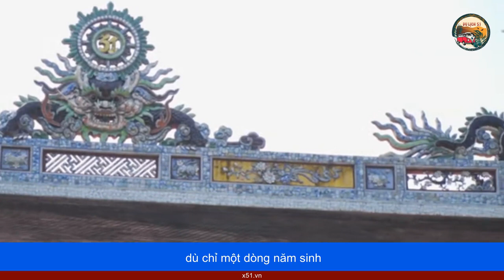CHÙA TỪ HIẾU - NƠI AN NGHỈ CỦA 24 VỊ THÁI GIÁM TRIỀU NGUYỄN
Đi cùng với những cái tên như chùa Thiên Mụ, Huyền Không, chùa Từ Hiếu từ lâu đã trở thành một trong những điểm du lịch tâm linh mà bạn nhất định không thể bỏ lỡ nếu đi du lịch Huế. Nơi đây luôn có sức hút với cả du khách trong và ngoài nước, đặc biệt là với những ai dành sự yêu thích cho giá trị, nét đẹp văn hóa truyền thống.